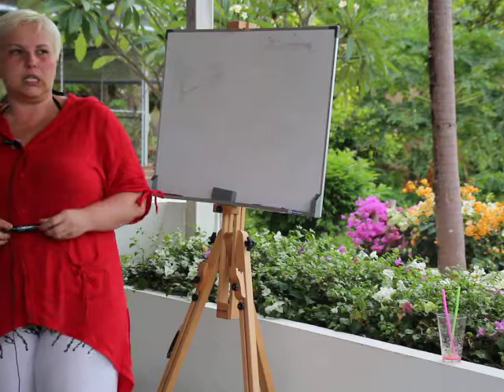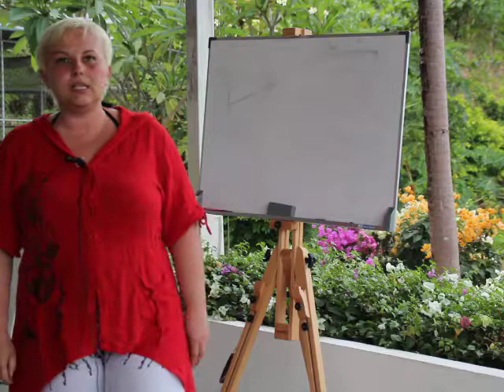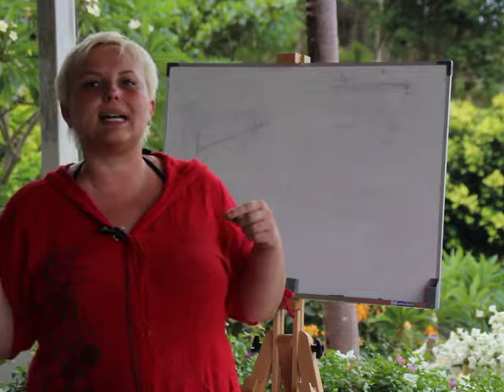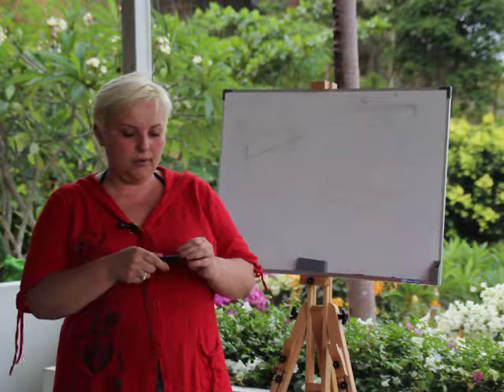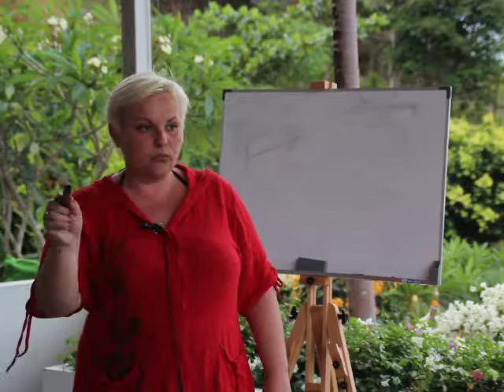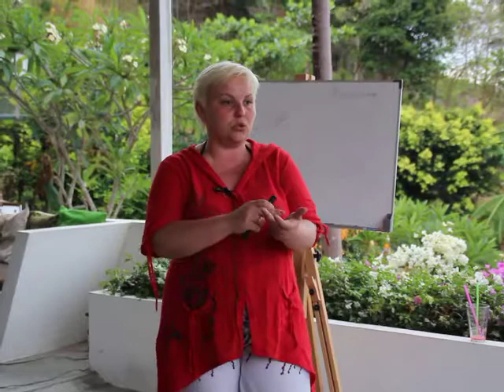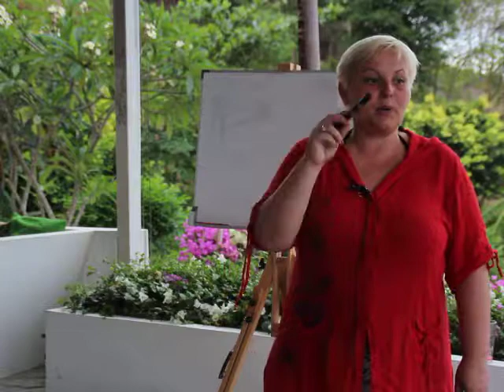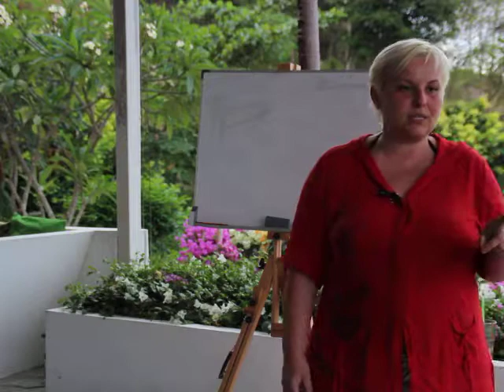Людмила Шабалина - как получить скидку размещая рекламу в печатных сми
- бесплатный 5-ти дневный тренинг по автострахованию от Кирилла Рыбасова

Где лучше размещать - обложка - первая, вторая, третья и четвертое
Содержание
Слово редактора

Пройдя тренинг до конца, вы научитесь определять целевую аудиторию, нацеливать на нее рекламу, получать  трафик на сайт, лендинг, лидмагнит или социальную сеть, конвертировать этот трафик в лиды, далее полученные заявки превращать в новых клиентов, а из новых создавать лояльных (постоянных).